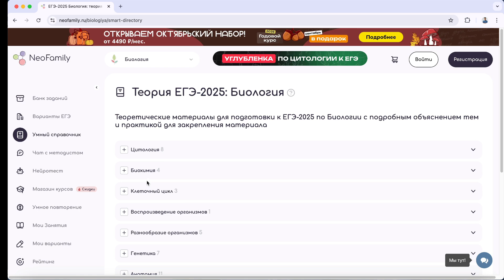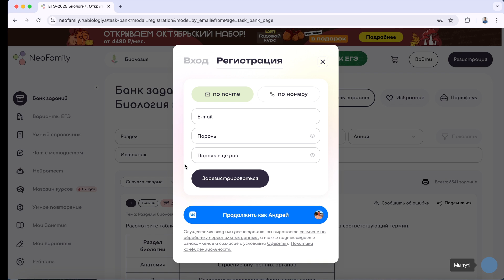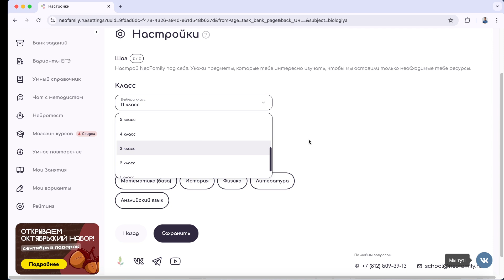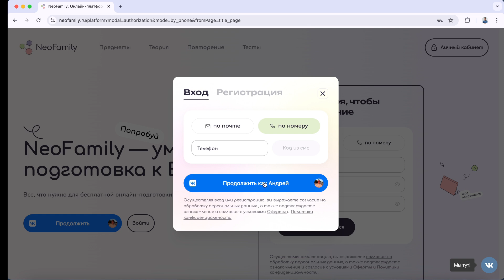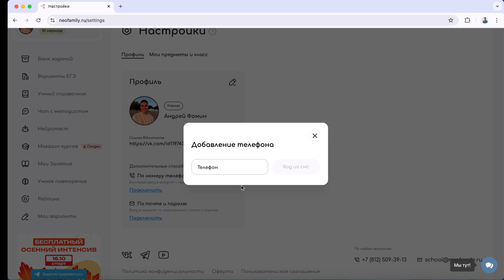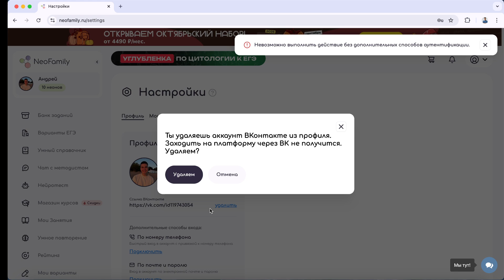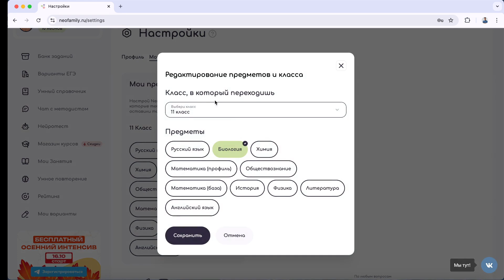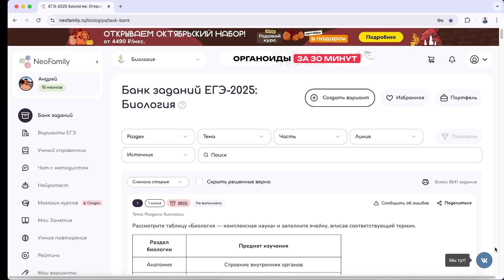Как создать аккаунт на платформе NeoFamily? Привязка VK ID и дополнительных способов входа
Короткая инструкция о том, как создать аккаунт на платформе NeoFamily, как настроить способы входа по телефону, почте и паролю, по VK ID

🔥 Хочешь сдать ЕГЭ по биологии на 80+? Записывайся на наши курсы (переходи по ссылке, там часто бывают скидки!):

00:00:00 - Функции, доступные без аккаунта
00:00:58 - 3 способа регистрации
00:02:05 - Заполнение данных аккаунта
00:03:21 - Выход из аккаунта
00:03:50 - Вход в аккаунт
00:05:00 - Дополнительные способы входа
00:06:15 - Удаление способов входа
00:07:00 - Изменение данных аккаунта
00:07:30 - Нюансы, куда обращаться за помощью